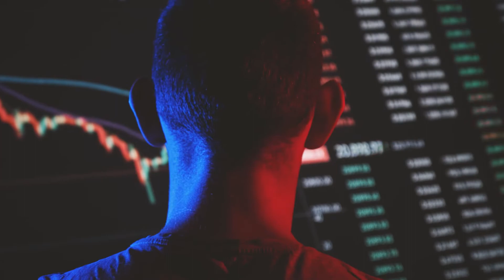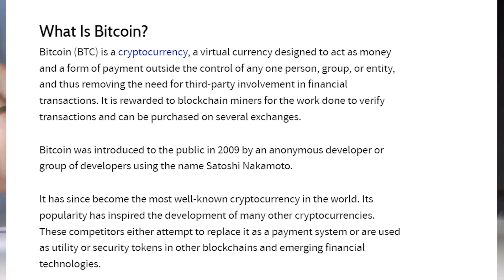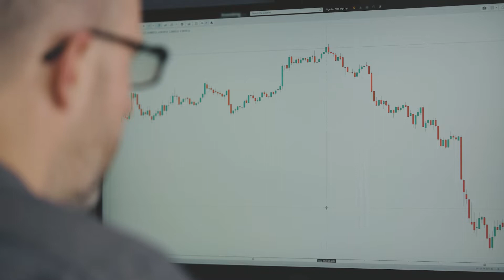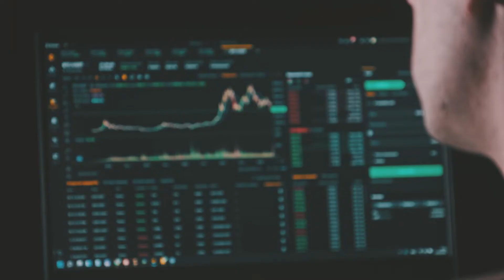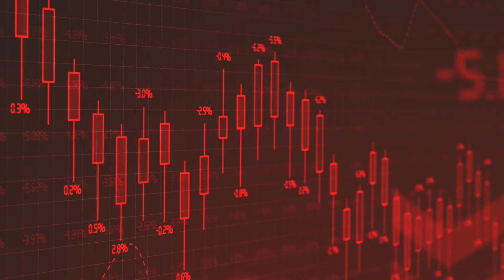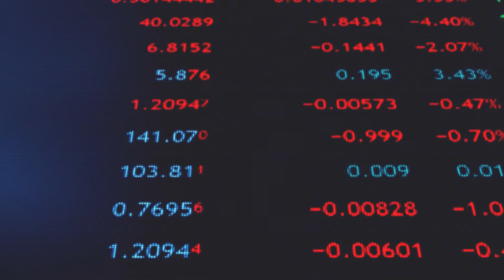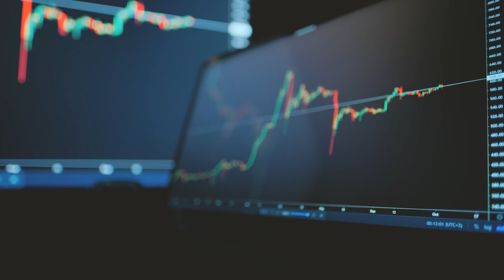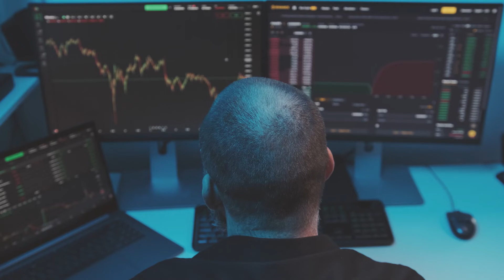Will Bitcoin go up from here